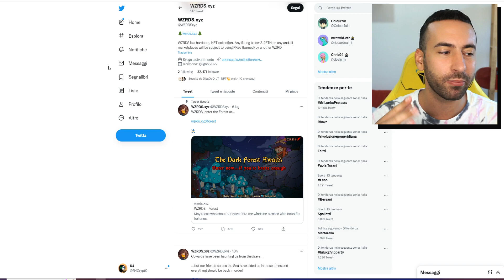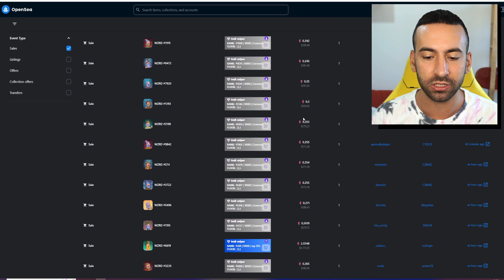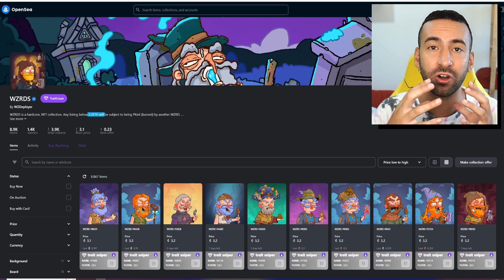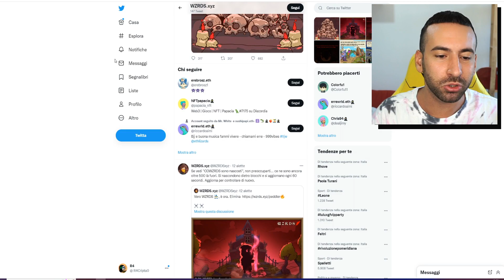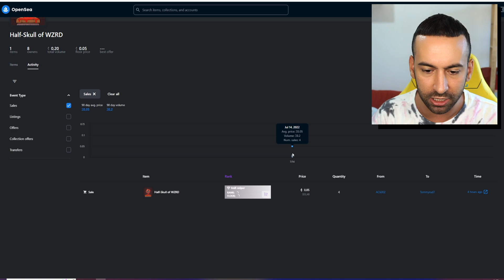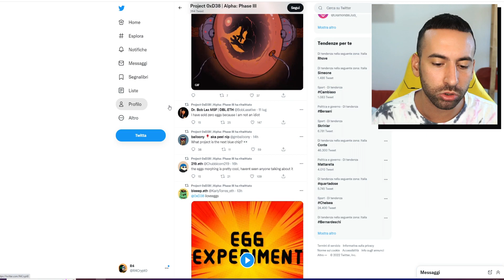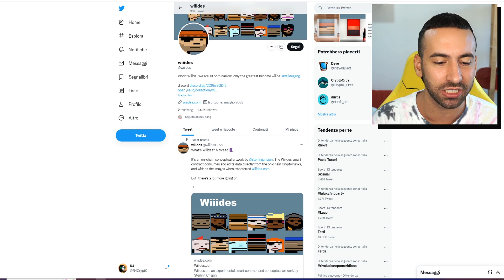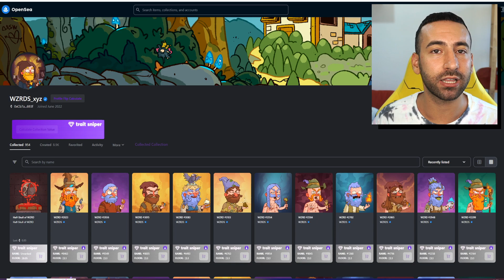R4 DEGEN CALL | WZRDS NFT 3.2 ETH Floor Pirce? Analisi Progetto Free mint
Nuovo video della serie R4 Degen Call NFT, progetti molto rischiosi che posso esplodere o implodere da un momento all'altro!